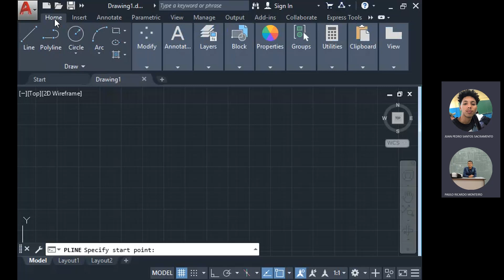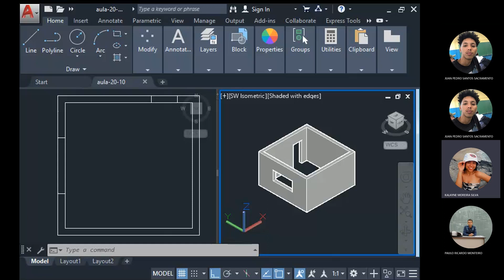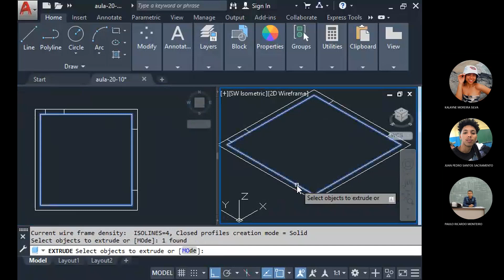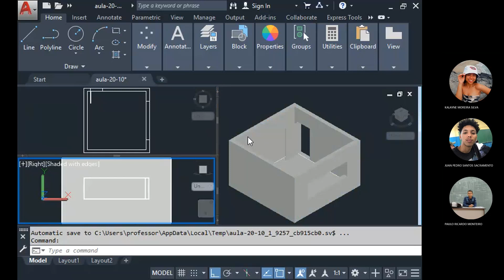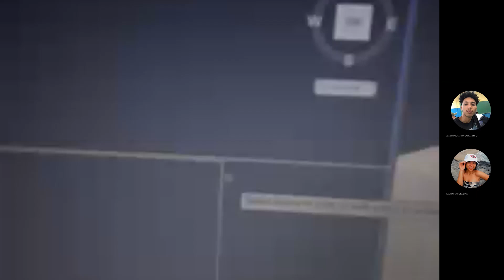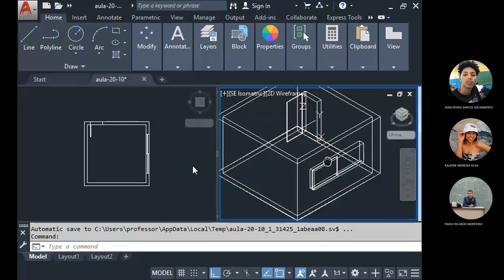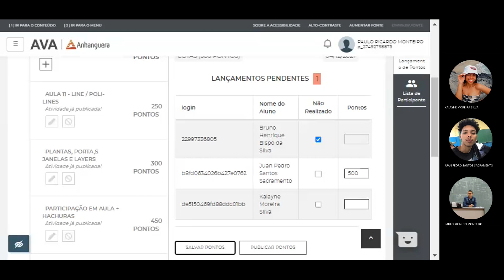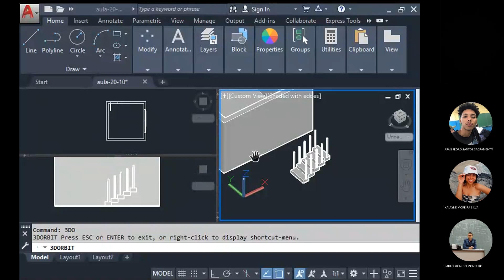autoCAD 3D - introdução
Prof. Arq. Paulo Ricardo Monteiro